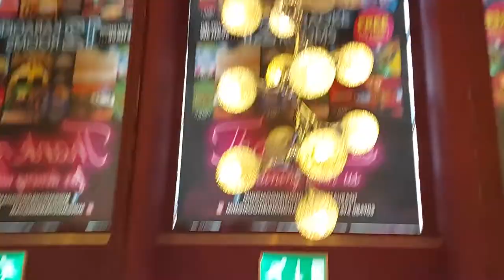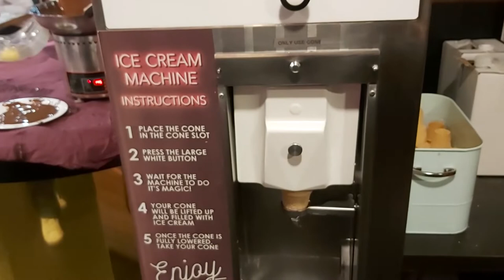Biggest CHINESE BUFFET in Birmingham !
We went to the biggest chinese buffet in Birmingham which is one of the biggest in the UK and this made us realise how many different options there were. I was spoilt for choice but one thing is for sure, I went in hungry but came out angry due to the fact that I couldn't eat it all :).

How many plates do you have at a buffet?